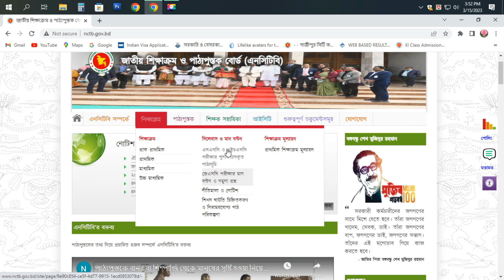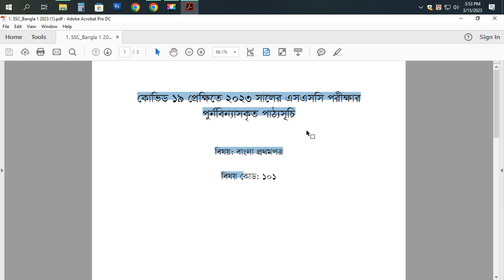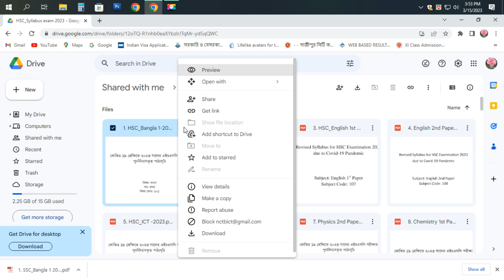এসএসসি ও এইচএসসি ২০২৩ সালের পরীক্ষার পুনর্বিন্যাসকৃত পাঠ্যসূচি। Syllabus SSC,HSC-2023 Download NCTB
এসএসসি ও এইচএসসি ২০২৩ সালের পরীক্ষার পুনর্বিন্যাসকৃত পাঠ্যসূচি। Syllabus SSC,HSC-2023 Download PDF File NCTB.